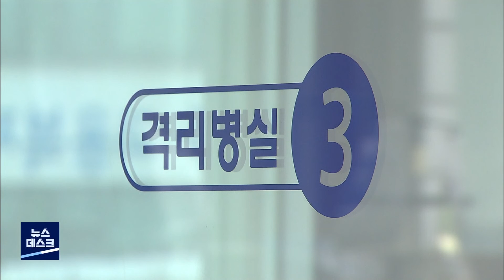2022. 03. 08 [원주MBC] 오늘 강원 확진 8천 명 넘어.. 7주째 급등세 계속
오늘 강원도에서 8천 명 넘는
확진자가 나오면서 7주째 급등 양상이

원주에서 2,143명이 나와
처음으로 2천명을 넘겼고,
춘천 1,998명, 강릉 1,106명, 횡성 234명,
평창 177명, 영월 127명 등 모두 8,564명입니다.

오늘 확진자 수는 지난 주 화요일 기록한
4,971명에서 40% 넘게 늘어난 수치로,
확진자 증가세는 7주째 이어질 걸로 보입니다.

확진자 급등의 후폭풍으로
어제 76%였던 중환자 병상 가동률은
100%를 기록해 중환자 병상 부족이
현실화되고 있습니다.